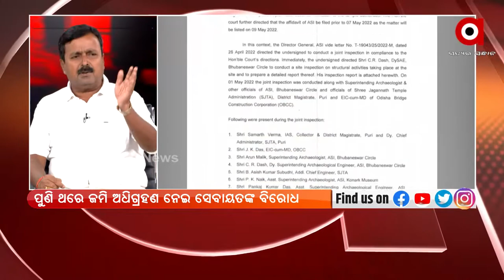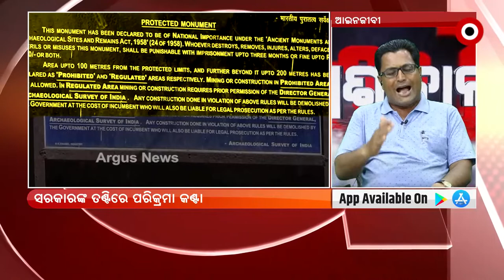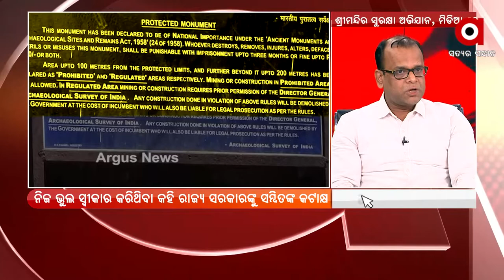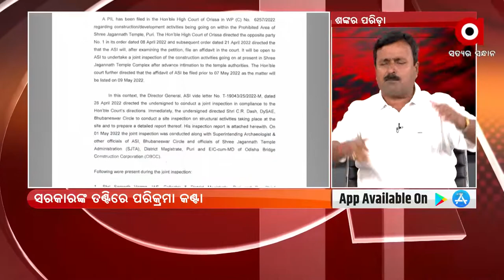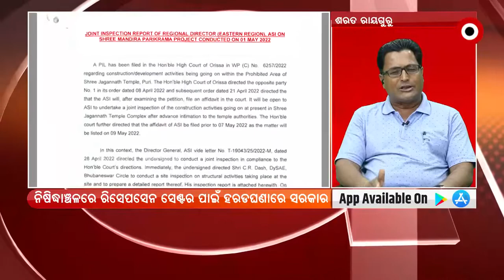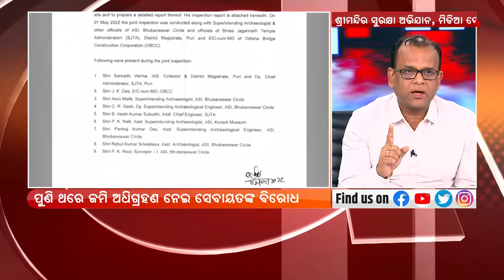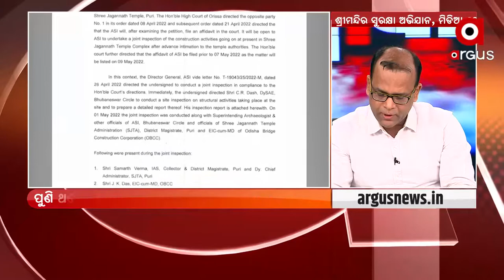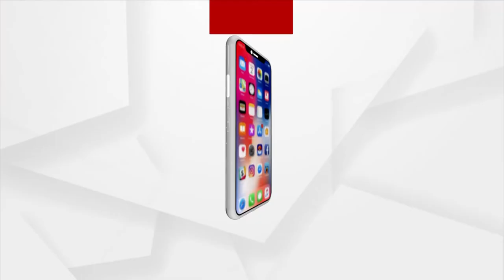ପ୍ରଶ୍ନକାଳ : ପରିକ୍ରମା କଣ୍ଟା